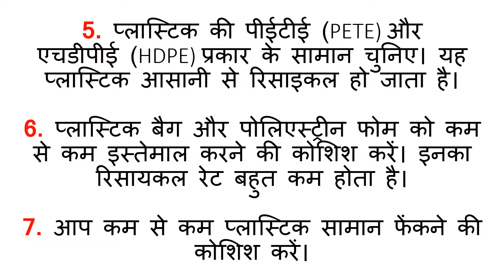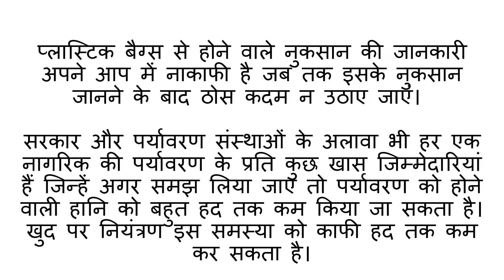जानलेवा है प्लास्टिक इससे होने वाले नुकसान की यह 10 बातें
गाय गोबर से बना साबुन और बांस की बोतल हुई लांच इतनी है कीमत
bans ki botal
breaking news today
breaking news
aaj ki taja khabar
aaj ki taja samachar
aaj ki taja mukhya samachar
आज की ताजा खबर हिंदी
आज की ताजा खबर हिंदी न्यूज़
आज की ताजा खबर हिंदी न्यूज़ वीडियो
आज की ताजा खबर हिंदी न्यूज़ चैनल
आज की ताजा खबर हिंदी में
आज की ताजा खबर हिंदी समाचार
आज की ताजा खबर इन हिंदी
आज की ताजा खबर live
आज की ताजा खबर 2019
aaj ki breaking news
aaj ki breaking news kya hai
aaj ka breaking news kya hai
aaj ki news kya hai
aaj ki news kya hai bataye
aaj ki news kya hai batao
aaj ki news kya hai samachar
जानलेवा है प्लास्टिक इससे होने वाले नुकसान की यह 10 बातेंaaj ki news mein kya hai